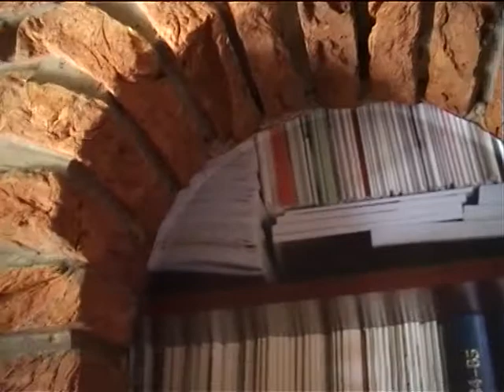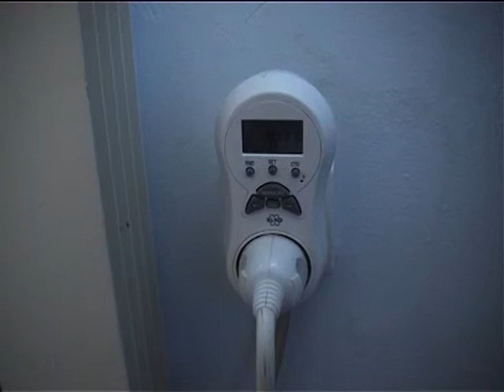isoler sa maison 2014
les fuites dans les interrupteurs et prises.